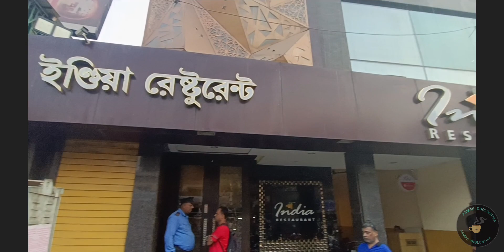India Restaurant || Biriyani ki Craving || And also tried Mutton Kabab and Firni